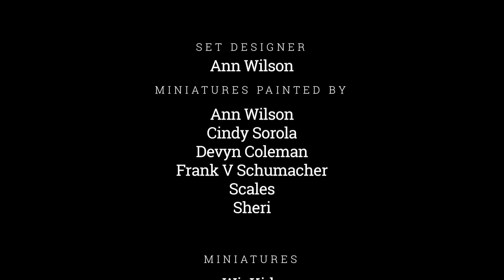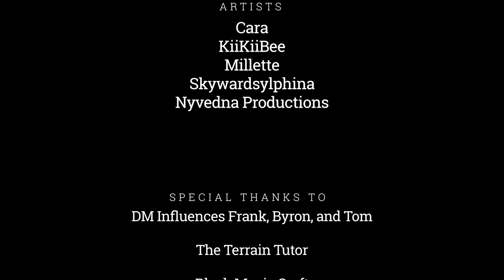Maximum Maidens | s01e08 | Old Potato Farm Part 3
The Maidens learn about Cinderella's network and lose little Jon to mysterious causes.

You can catch episodes here on YouTube or live on Twitch